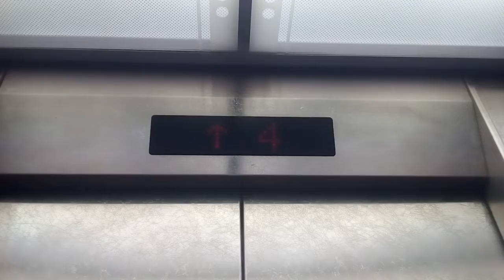日立エレベーター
このエレベーターは日立プリードです。エレベーターの到着時間は動画開始後すぐです。
メーカー:日立
設置年:不明
定員:11名
積載:750kg
キャンセル機能:なし
アナウンス:なし
戸閉ブザー:なし
到着ベル音:あり(キンコンチャイム)
ボタン確認音:なし
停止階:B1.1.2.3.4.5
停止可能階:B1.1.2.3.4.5